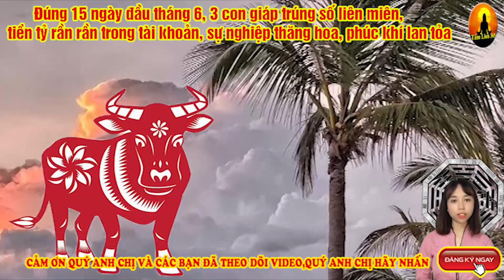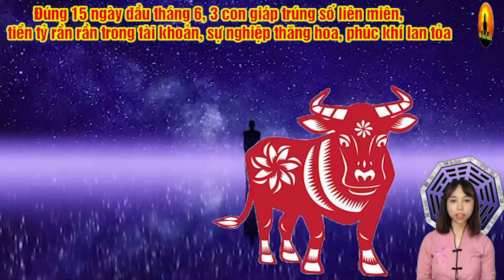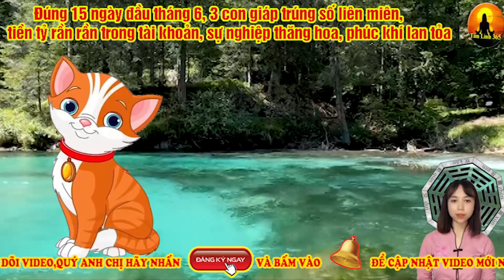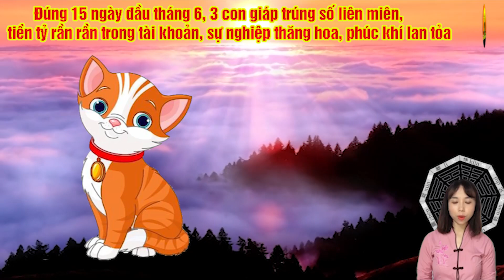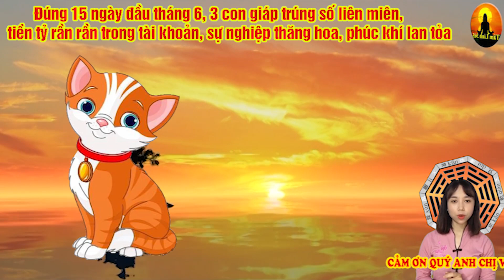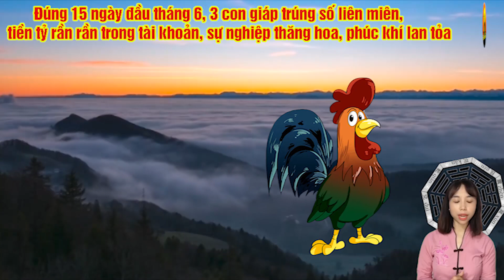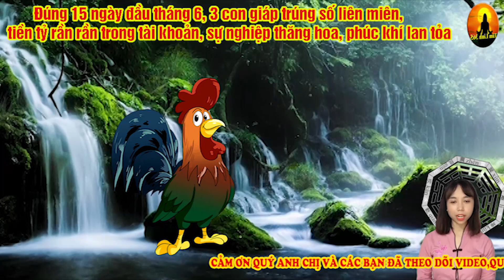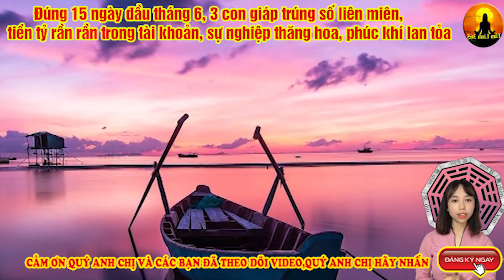Đúng 15 ngày đầu tháng 6, 3 con giáp trúng số liên miên,tiền tỷ rần rần trong tài khoản